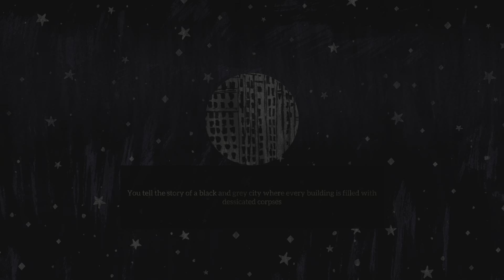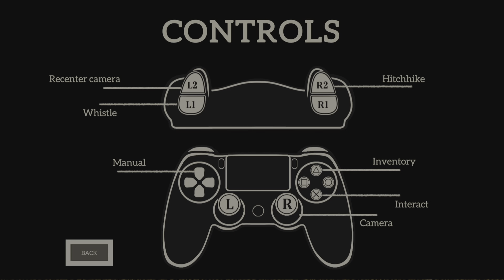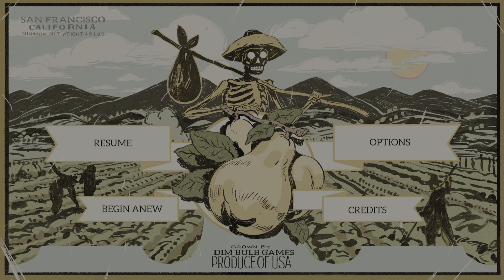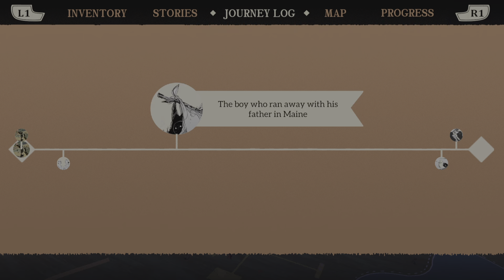Where the Water Tastes Like Wine: The Dire Wolf